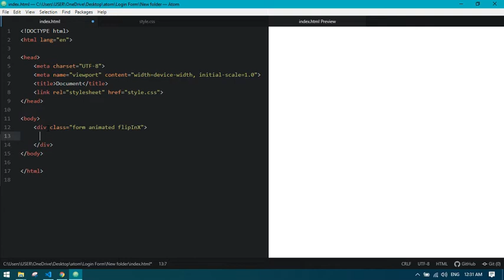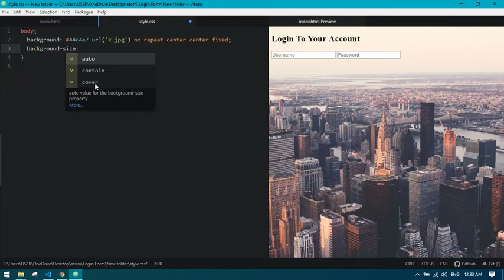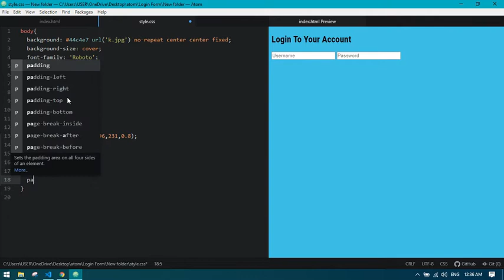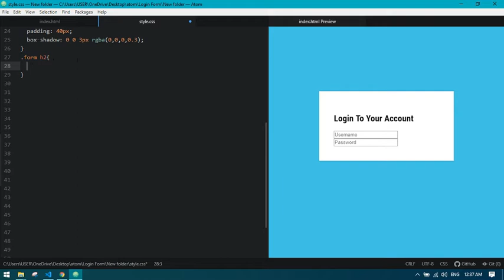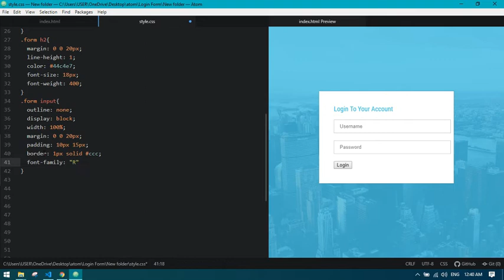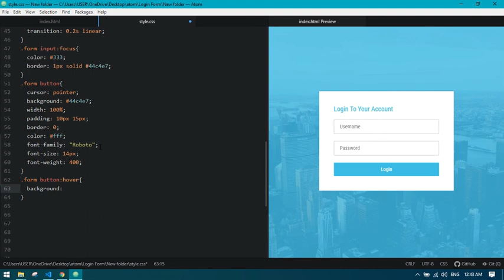How to Make Login Form Using Html and CSS3 To Easy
Make This Login Form Download This File
How_to Make Login Form Design